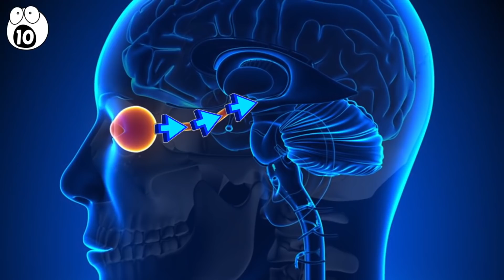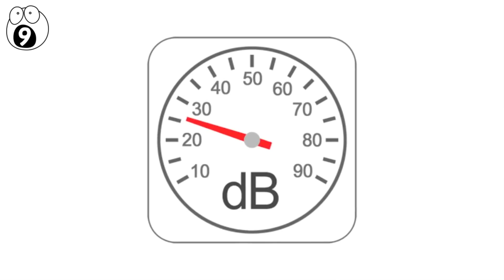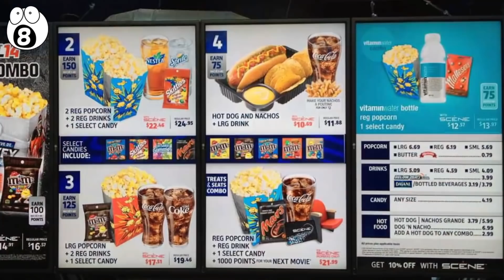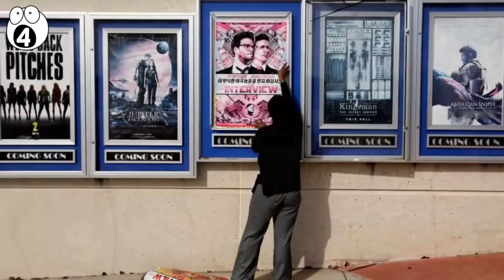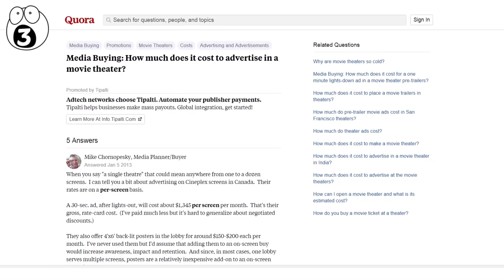Секреты Кинотеатров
Знаете ли вы, что происходит за кулисами кинотеатров?